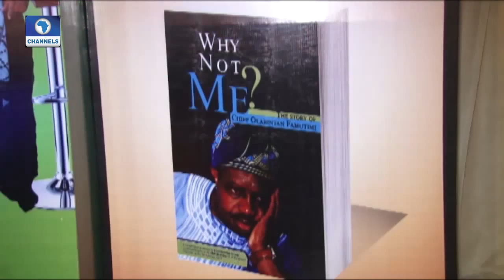Metrofile: Chairman Of Tri-Continental Group;Olabitan Famutimi Marks 70th Birthday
It was celebration galore as the chairman of Tri-Continental Group, Olabitan Famutimi, marked his 70th birthday.

With a  special birthday church service at the Archbishop Vining Memorial Church in Lagos.

He was accompanied by his wife, Stella and his children.

The successful business mogul is from Ondo state.